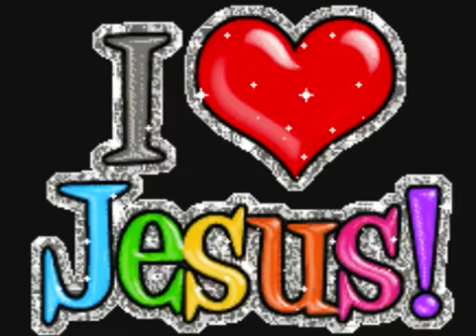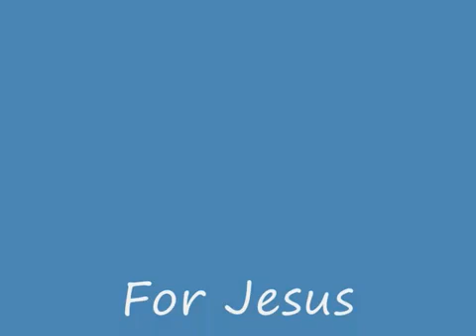George Harrison My Sweet Lord